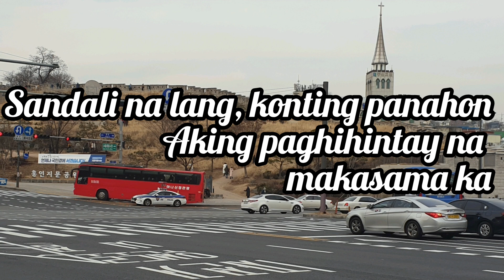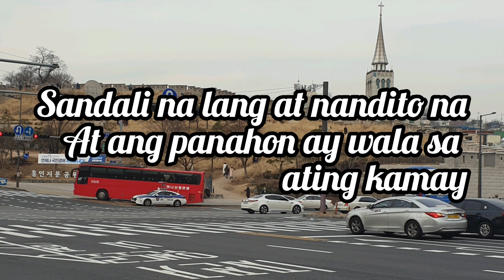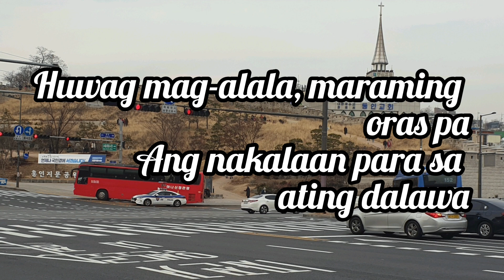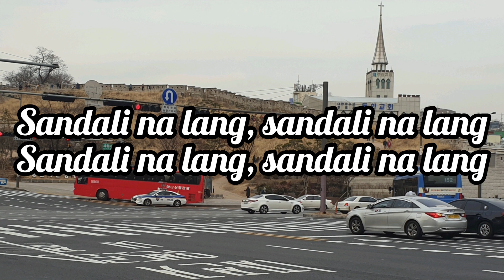Sandali Nalang-Hale (karaoke